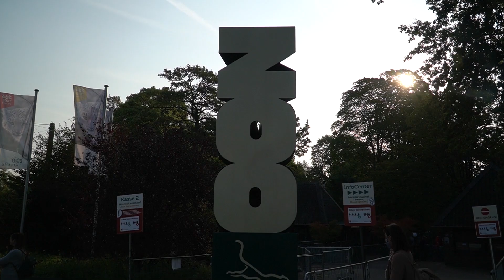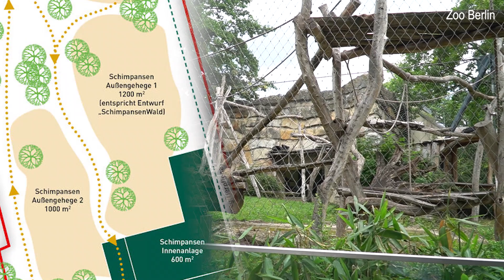Das Affentropenhaus Krefeld und die Pläne für den neuen Affenpark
Das Affentropenhaus des Krefelder Zoos war ein Meilenstein in der Haltung von Menschenaffen. Gorillas, Schimpanse und Orang-Utans konnten hier erstmals ohne optische Barriere in einem Tropenhaus erlebt werden. Mit dem Brand des Tropenhauses gingen also nicht nur zahlreiche Tiere, sondern auch ein Stück Zoo-Geschichte im Feuer verloren.

Wir werfen nun einen Blick zurück auf das Affentropenhaus, schauen aber auch nach vorne auf die Pläne für das neue Atenschutzzentrum Affenpark, dass ein neues Highlight des Zoos Krefeld werden dürfte.

Falls ihr den Zoo Krefeld beim Bau des neuen Affenparks finanziell unterstützen wollt, findet ihr hier zwei Spendenkonten:

Zoo Krefeld gGmbH
Sparkasse Krefeld
IBAN: DE 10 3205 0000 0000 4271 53
BIC: SPKRDE33
Verwendungszweck: Spende Affenhaus

Zoofreunde Krefeld e.V.
Sparkasse Krefeld
IBAN: DE 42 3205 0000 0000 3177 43
BIC: SPKRDE33
Verwendungszweck: Spende Affenhaus